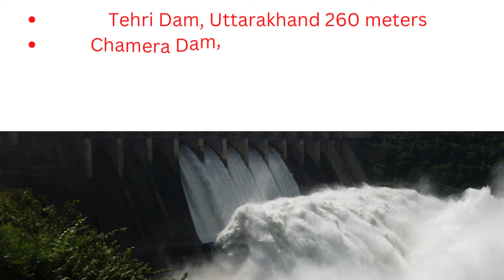The top 10 biggest Dam in INDIA🎆🎆🎆